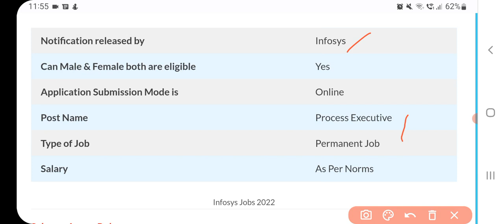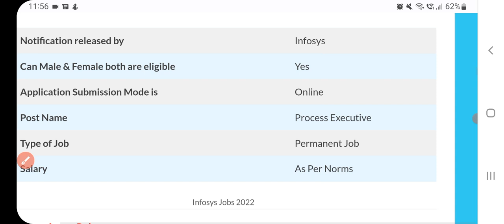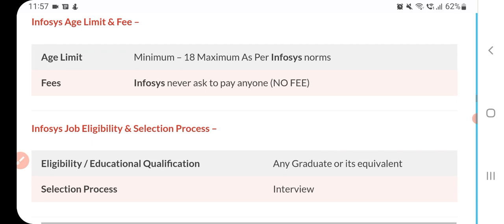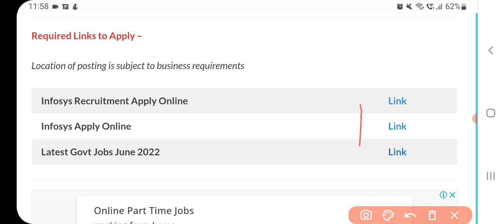Infosys Recruitment 2022 | Infosys Vacancy |4200 post |Punjab govt jobs sep 2022 |MeetAcademy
Govt Jobs Best Study Material 👇

1.

2.

3. Punjab Patwari Agriculture(Top 500 MCQ)

4. Best Punjab GK Book for all Punjab Govt Exams-Pdf

6. India GK(1000+ Mcqs)-Specially for Govt Exams